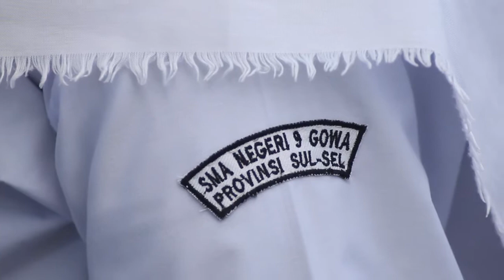Indonesia Jaya - Sanggar Seni GRADASI SMAN 9 Gowa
Menyanyikan lagu wajib nasional oleh Paduan Suara Sanggar Seni Gradasi SMAN 9 Gowa pada saat Upacara Bendera